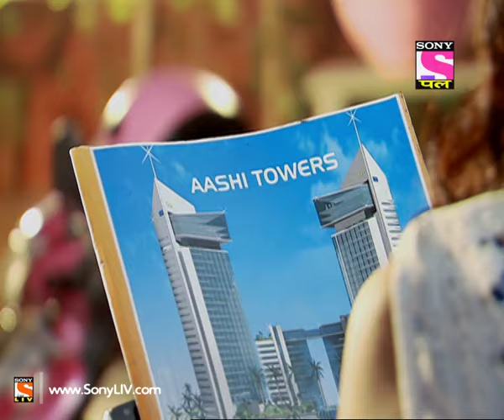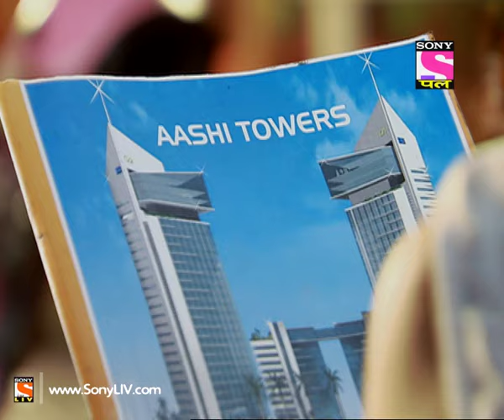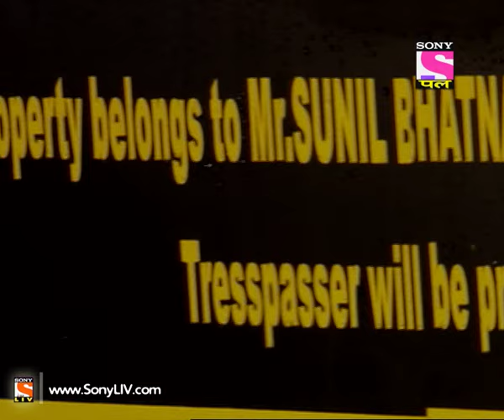Khushiyon Kii Gullak Aashi - Episode 12 - 13th September 2014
"Ashi’s is joy uninhibited, and this same wave of happiness washes over all and sundry involved in her life, everyone besides her parents who have made provision of money the only relationship between them. She wishes for nothing but the love of parents. This wish is granted as her chance meetings with an old couple in the city increases. As she interacts more with them she begins to notice sadness disguised behind their happy demeanor. Soon enough she unveils the truth of their son and daughter in laws ill treatment of them and decides to adopt them!! Not taken seriously, Ashi pursues the matter with gusto and enthusiasm, challenging all societal and judicial norms for the right to adopt parents. This opens a million new issues, with her real parents travelling across the world to claim their daughter. To add to this turmoil she has to choose between two boys and we all know ‘matters of the heart are the most complicated’.